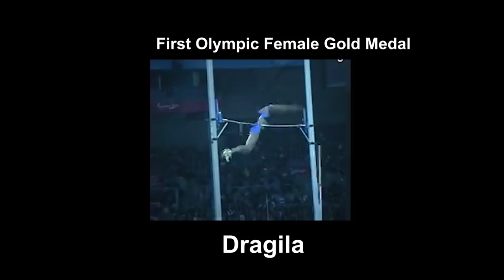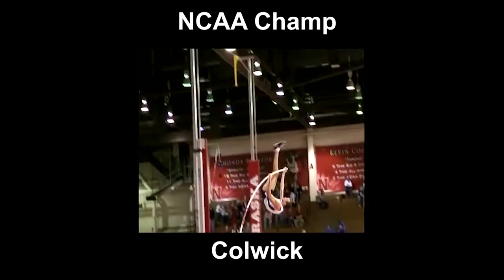The Pole Vault Bottom Arm | Team Hoot Pole vault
Lets talk about the bottom arm in the pole vault and what to do with it!

Come to one of my camps!

Mail
Shawn Francis
20735 Otero Ave